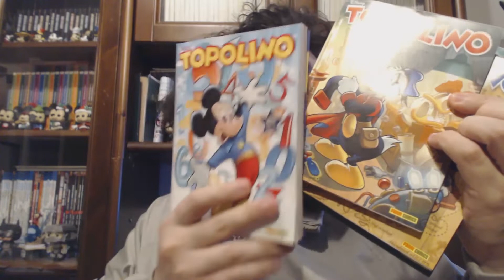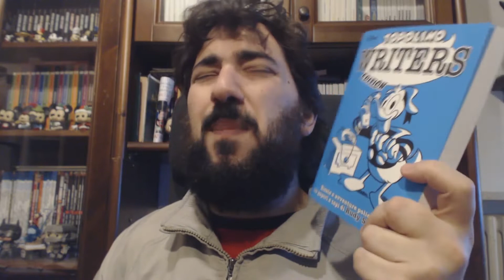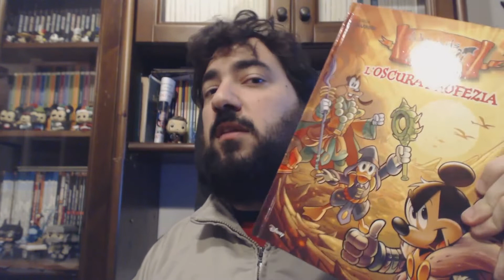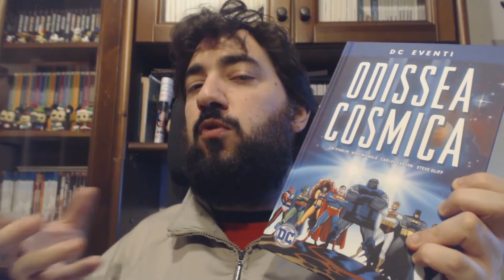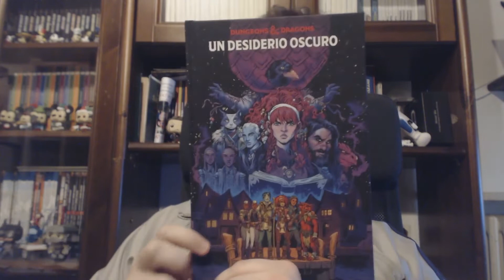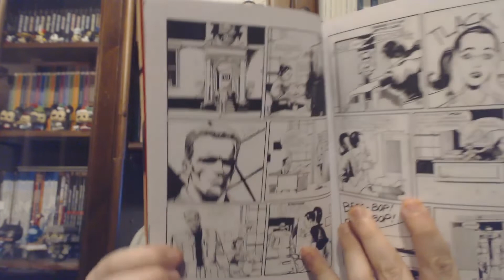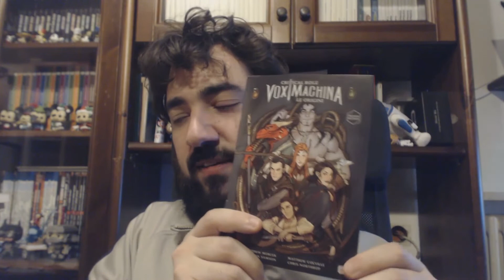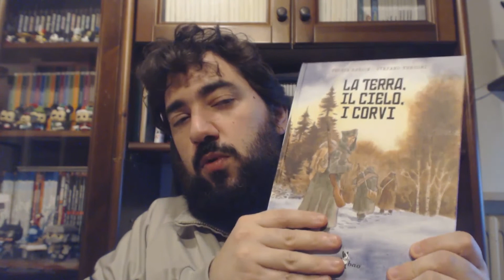Video Letture e Acquisti di Novembre 2020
Nuovo video dove vi mostrerò, diviso per case editrici, tutti gli acquisti fatti nel mese di Novembre e le letture fatte.

00:00 Intro
1:25  Disney
11:49 DC Comics
16:44 Marvel
17:45 Panini Comics
24:00 SBE
29:00 BD Edizioni
31:32 Bugs Comics
33:44 Bao Publishing